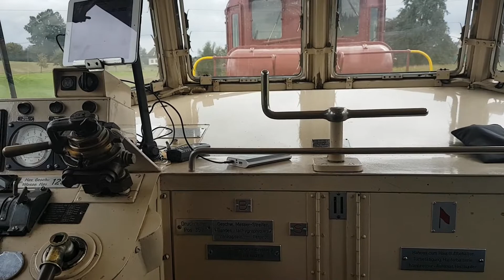Remiesenfest 2019 | Hochdorf.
Eine SBB Ae 3/6 ii mit alten EBT (Emmenthal - Burgdorf - Thun Bahn) Wagen bei der Abfahrt in Hochdorf.
Die E 3/3 Nr. 456 ex NOB und die E 3/3 3 „Beinwyl“ mit den Wagen ABi 4415 und C4 354 bei der Einfahrt in Hochdorf.
Festmusik und die Ae 3/6 ii in Hochdorf.
Das De 6/6 15301 „Seetalkrokodil“ in Hochdorf.
Mitfahrt im Sonderzug von Hochdorf nach Hitzkirch.
Die E 3/3 Nr. 456 ex NOB und die E 3/3 3 „Beinwyl“ mit den Wagen ABi 4415 und C4 354 beim Rangieren in Hitzkirch.
Mitfahrt in einem alten Saurer Dieselbus von Hitzkirch nach Hochdorf.
Ein SBB RBe 4/4 bei der Abfahrt in Hochdorf.
Mitfahrt im RAe 2/4 Roter Pfeil als Sonderzug Hochdorf - Eschenbach.
Abkuppeln, Umfahren und Ankuppeln des De 6/6 15301 „Seetalkrokodil“ mit dem Roten Pfeil in Eschenbach.
Zugstau in Hochdorf mit einem SBB RABe 520 Seetal GTW.